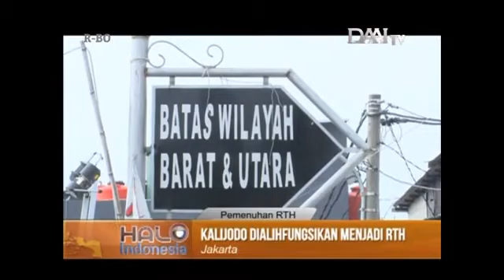HaIo Indonesia 503 24022016 B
Segmen bincang dengan Nirwono Joga, pengamat tata kota dan Devie Rahmawati, pengamat sosial tentang pengalihan fungsi Kalijodo